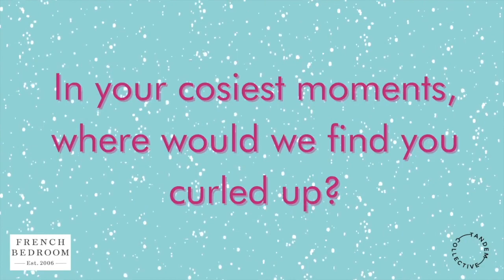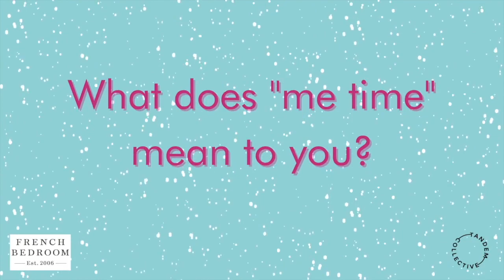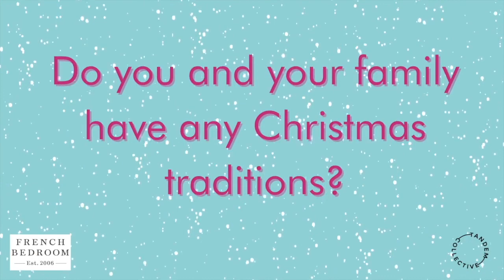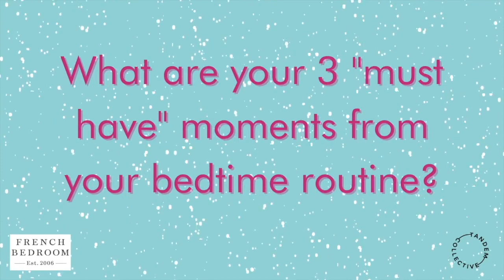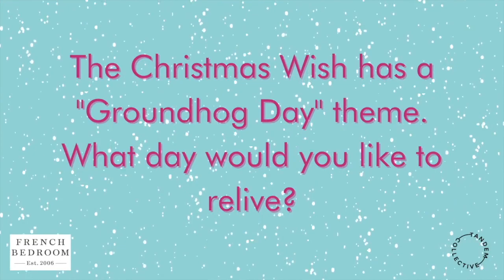Lindsey Kelk on THE CHRISTMAS WISH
Author @LindseyKelkOfficial tells us about her Christmas traditions, preferred reading set up (spoiler: with cats!), bedtime routine and more in honour of her book, The Christmas Wish.

00:05 In your cosiest moments, where would we find you curled up?
00:24 What's the book you read most recently that had you promising yourself, "Just one more chapter" before sleep?
00:53 Are you a Christmas maximalist or minimalist?
01:16 Do you prefer to read in the mornings or the evenings?
01:49 What does "me time" mean to you?
02:37 Do you and your family have any Christmas traditions?
3:10 What are your 3 "must have" moments from your bedtime routine?
4:35 The Christmas Wish has a "Groundhog Day" theme. What day would you like to relive?
5:26 What's your weekend or holiday routine?
6:52 What's your favourite Christmas food, movie, and song?